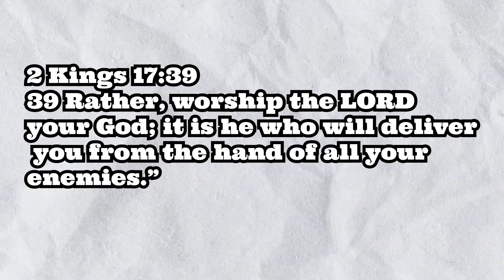Ghost of Tsushima Armor Sets are a Beautiful Nightmare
💥Catch me next week for the next episode!